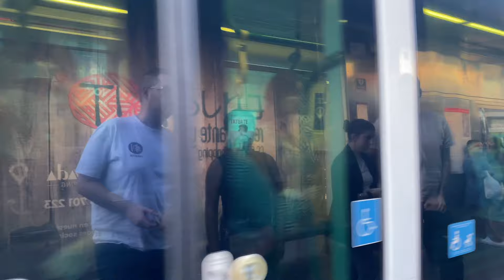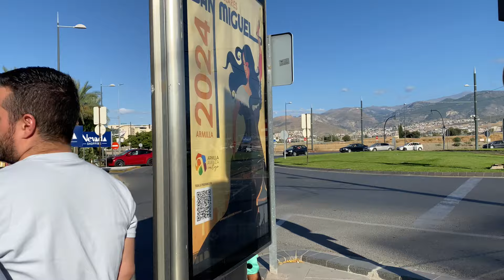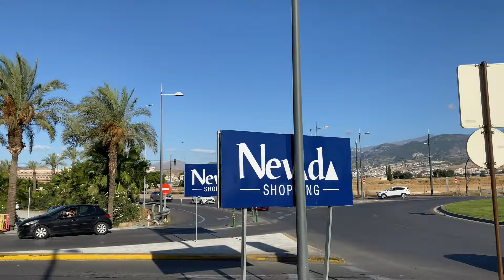🇪🇸Si vives en Granada, seguro que sabes de donde es esta bonita vista🏔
Hoy los invito a dar un paseo por el parque Triunfo. Luego, caminaremos por la Avenida de la Constitución hasta llegar a la estación de metro La Caleta. Desde ahí, tomaremos un tren rápido que nos llevará directamente al centro comercial más grande de Granada: el Nevada Shopping. En su segundo piso, hay una vista preciosa de las montañas. ¡Vamos a disfrutar de esta aventura juntos!